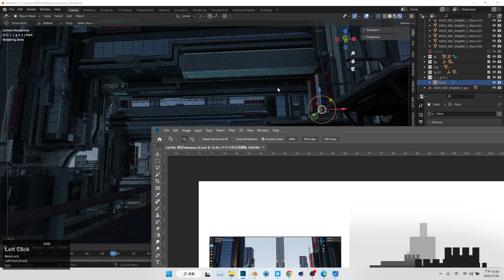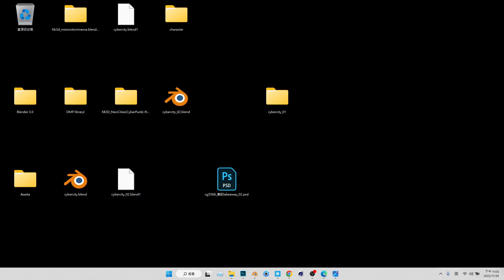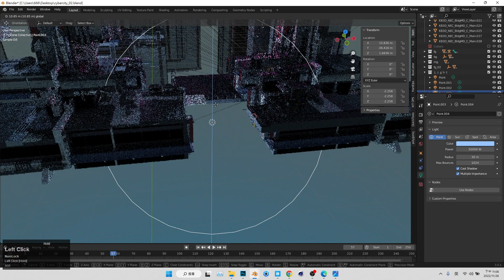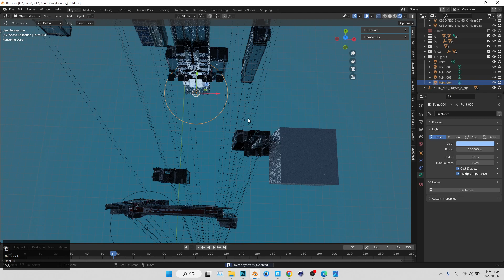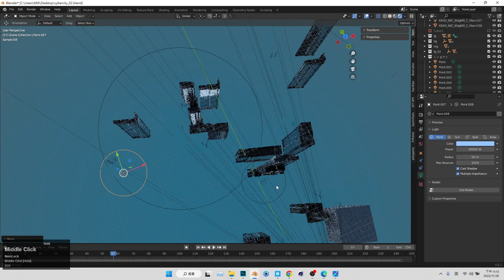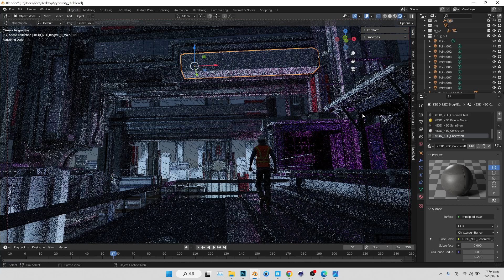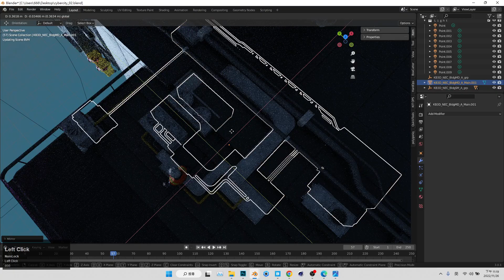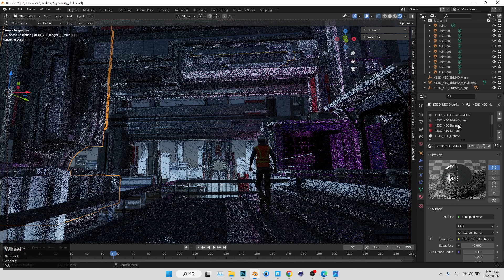Blender CyberPunk 城市場景 3D概念設計17 Enter the Darkness 夜景打光和設計Part 2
關於我:
ZooWe Chen